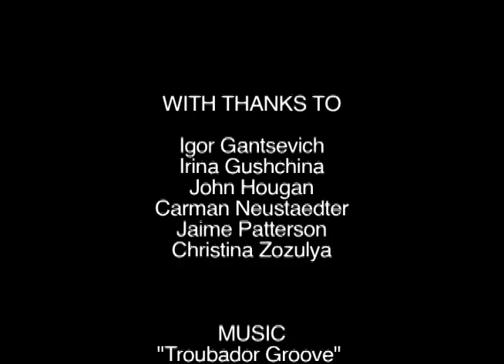Video Chat & Long Distance Relationships (CMNS 253)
What is "VoIP" and how has this technology affected long distance relationships with friends, family, and other loved ones?

Project Team: Peggy Chen, Sean Hougan, Monica Miller, Laura Vanderzalm, Darya Zozulya

Simon Fraser University | School of Communication | CMNS 253: Introduction to Information Technology & Society: The New Media (Summer 2012)

Assignment 4: Group Video Project | You will produce a short (5 minute) video about a specific new media and a specific social situation.

With thanks to: Igor Gantsevich, Irina Gushchina, John Hougan, Carman Neustaedter, Jaime Patterson, and Christina Zozulya.